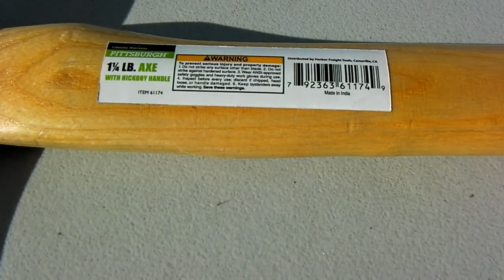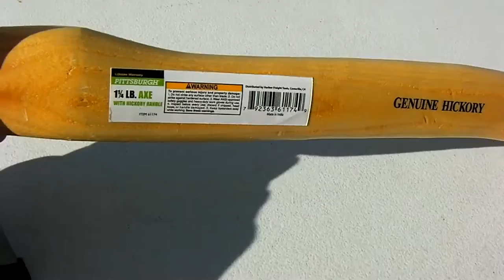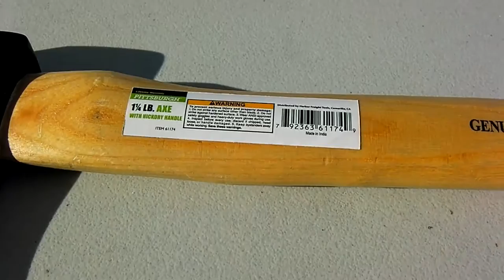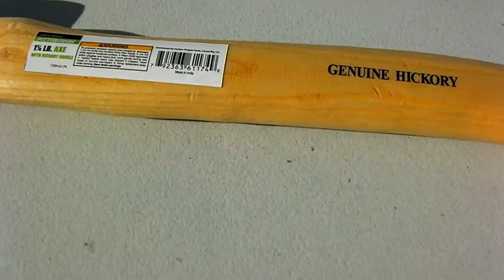Harbor Freight Tools 1-1/4 lb Hickory Axe, 1st Impression & Use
My initial impression of the Harbor Freight Tools Pittsburgh brand 1 1/4 lb hatchet/axe with genuine hickory handle, made in India. The list price was $12.99 but with a 20%-off coupon (just Google for one), it came to $10.39. Pamela, the friendly cashier at the Lomita, CA store told me it carries a LIFETIME warranty, as with all Pittsburgh products. If it ever breaks, just bring it back for a replacement -- no receipt necessary. Not a bad deal!